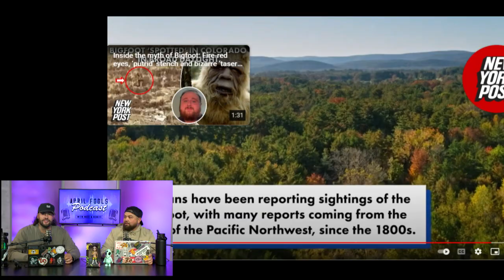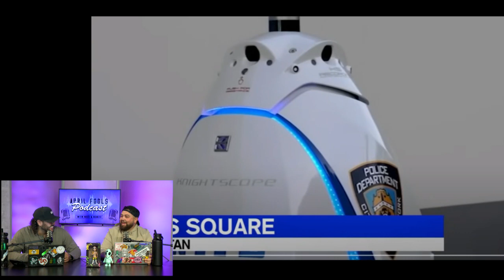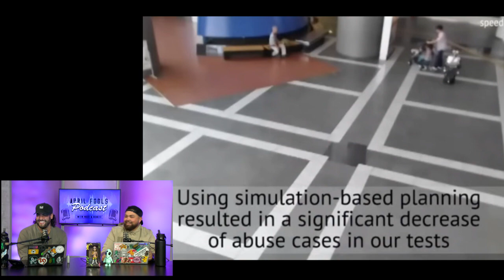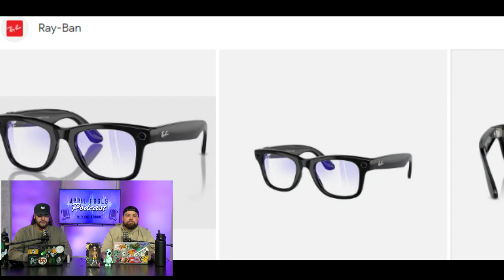The April Fools - Episode 110: The Truth is Out There